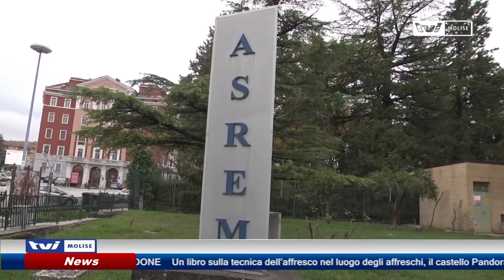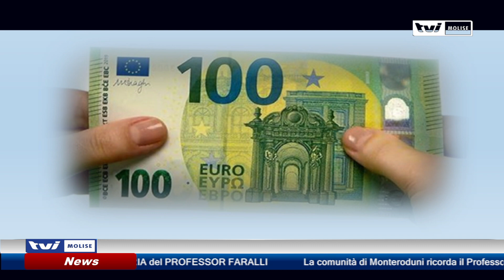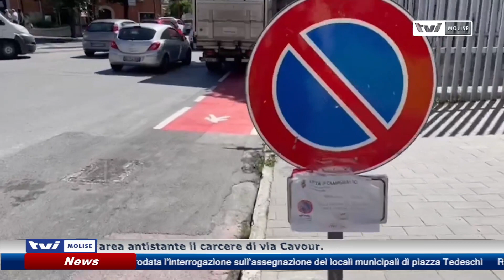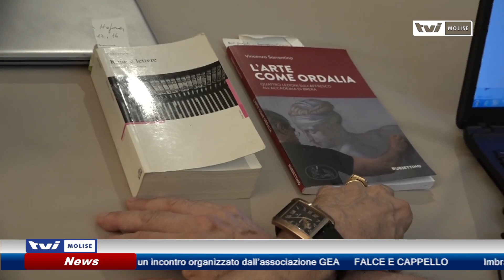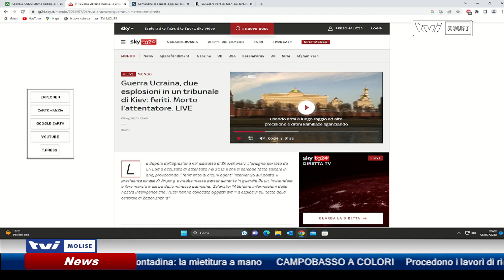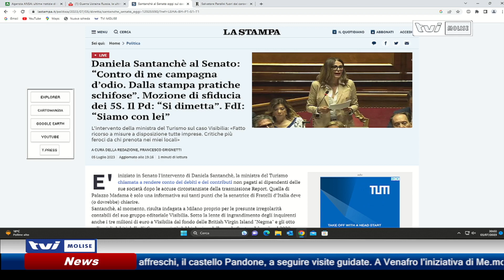𝗘𝗗𝗜𝗭𝗜𝗢𝗡𝗘 𝗦𝗘𝗥𝗔𝗟𝗘 𝗗𝗘𝗟 𝟱 𝗟𝗨𝗚𝗟𝗜𝗢 𝟮𝟬𝟮𝟯